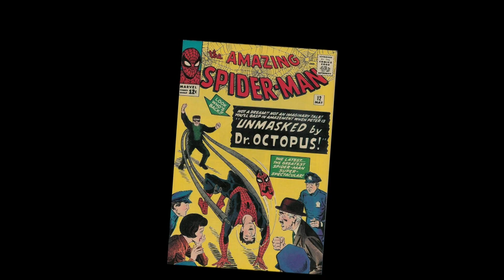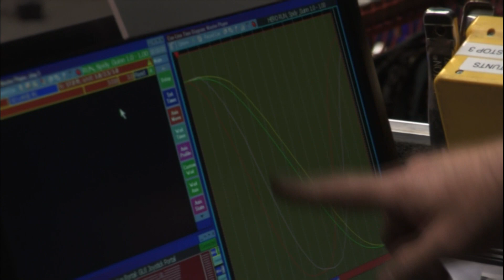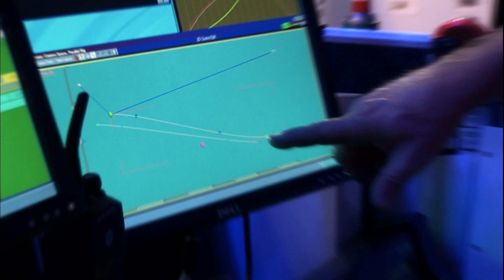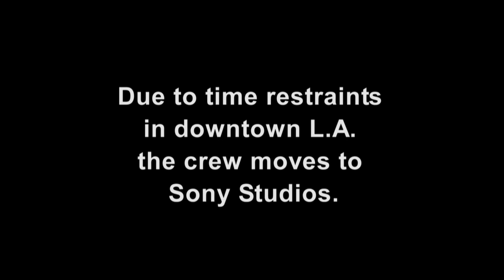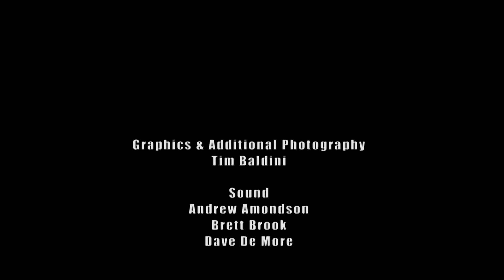Featurettes: Fighting, Flying and Driving: The Stunts | Spider-Man 3